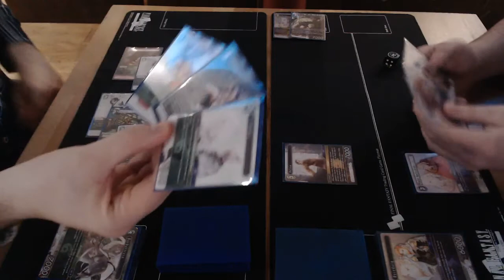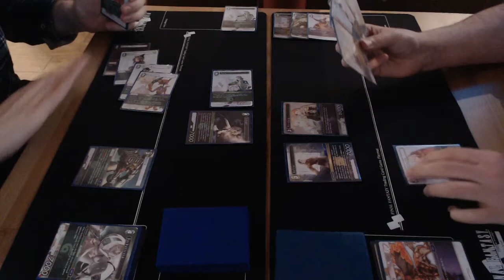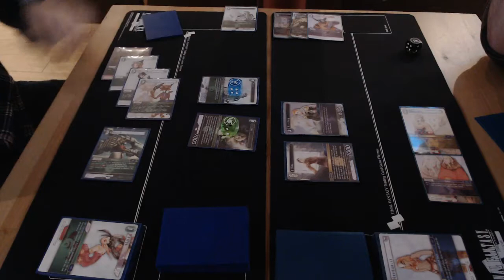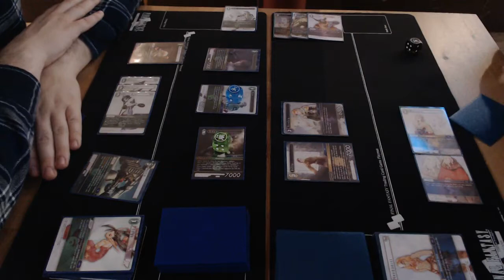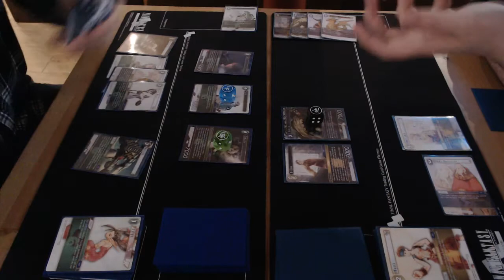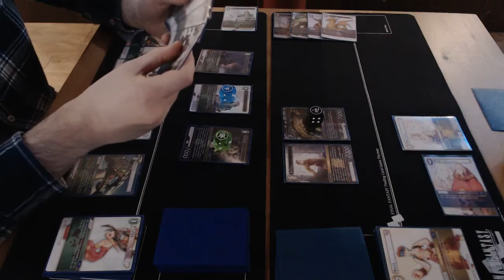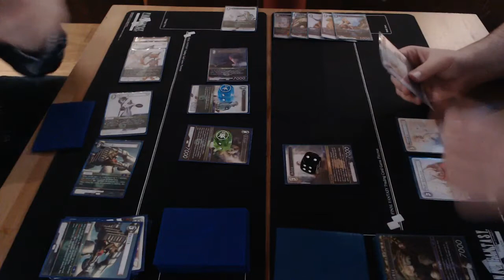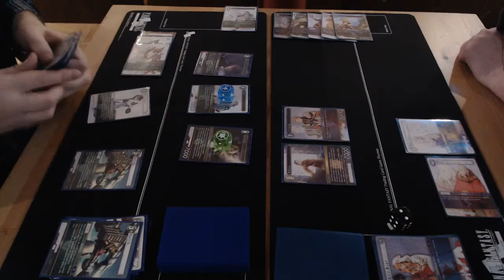Final Fantasy TCG: Opus 7 Mono Wind vs. FFT Title Format!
Steve D went undefeated at Paisley's 'Comicrazy' locals with Mono Wind, which drew out several challengers.
To showcase Mono Wind, but also test out the beginnings of Title Format being supported in the area, enter Charlie Osborne as Scotland's longest serving Title format fan on FFT Knights.